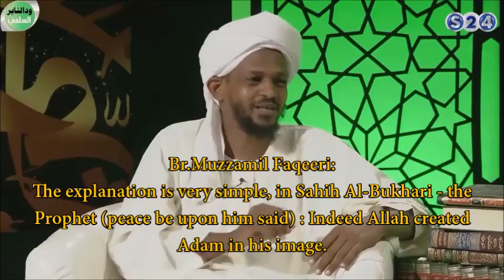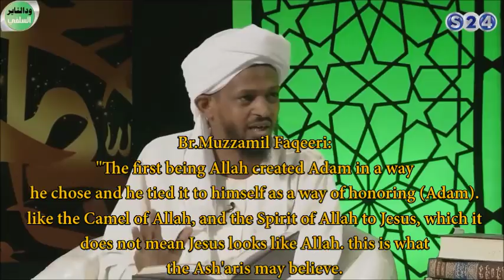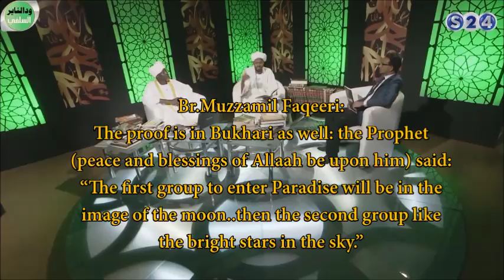Sufi Vs. Salafi Regarding The Doubt Of Allah Creating Adam In His Image